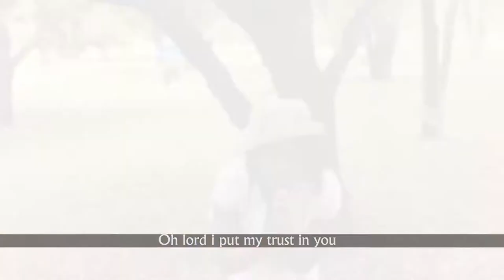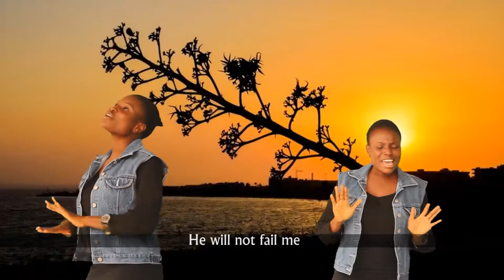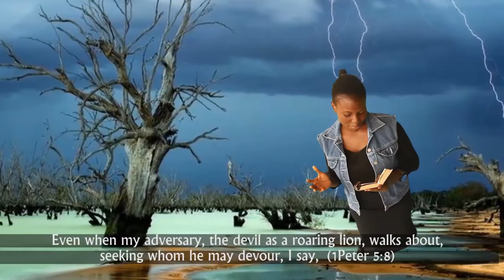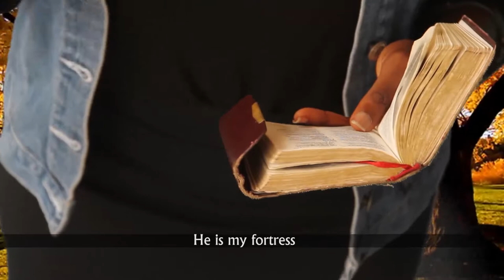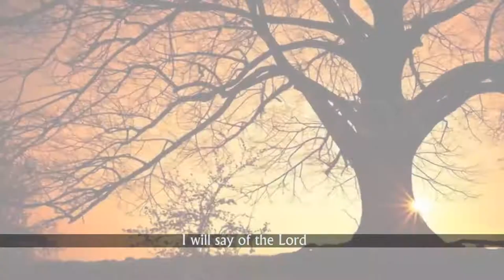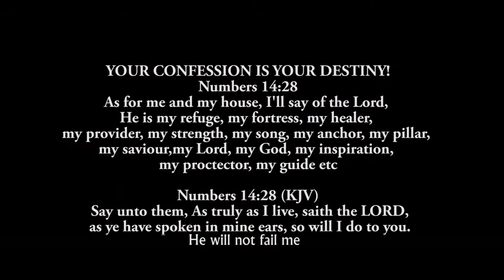MY REFUGE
A GPTIM MUSIC - MY REFUGE is a musical single released by GOD'S PECULIAR TREASURES INTERNATIONAL MINISTRIES (G.P.T.I.M) in the year 2019 for the new year. Thank you and God bless.